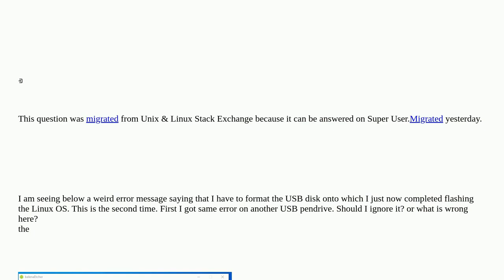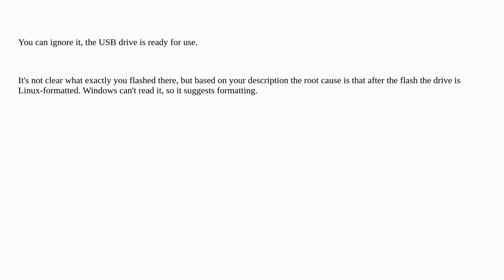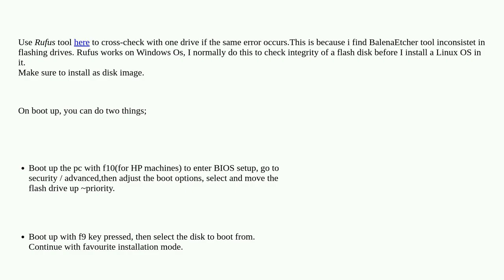Linux OS flashing on USB: You need to Format Disk after successful Flashing?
A special thanks goes out to the community

  ubuntu flash linux windows